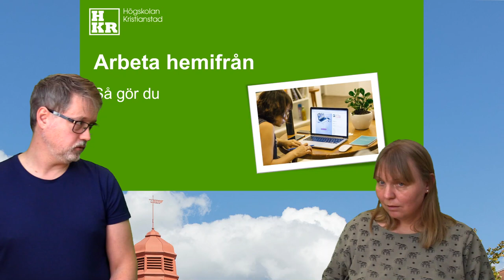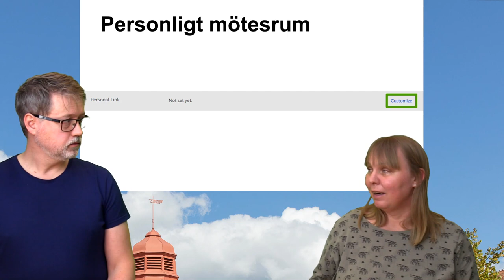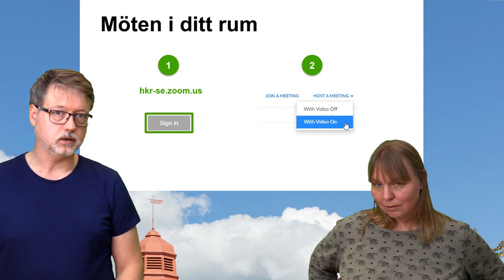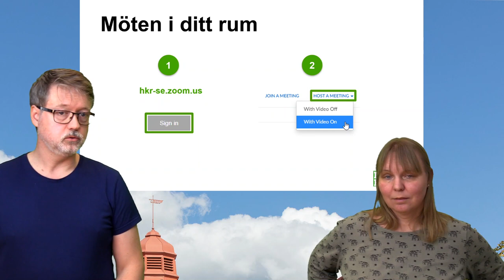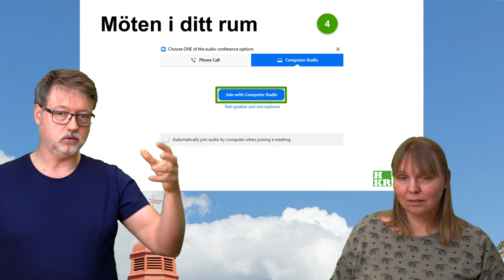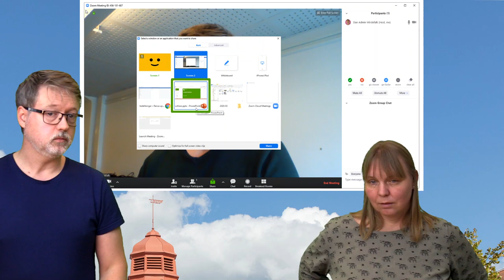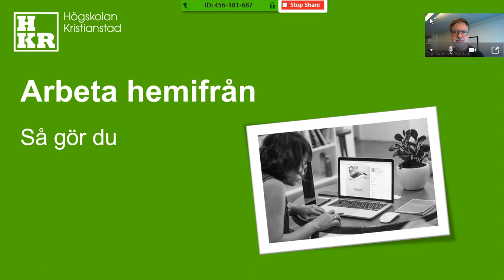Arbeta på distans med Zoom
Hur du ställer in en personlig möteslänk, startar ditt första möte och kort om inställningar i Zoom.
Producerad av Åsa Kronkvist och Dan Wirdefalk, Bibliotek och högskolepedagogik, Högskolan Kristianstad